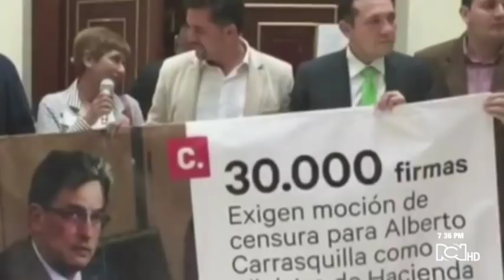Eva lo sabe: Uribe y las llamadas a Dilian Francisca Toro para modificar la JEP